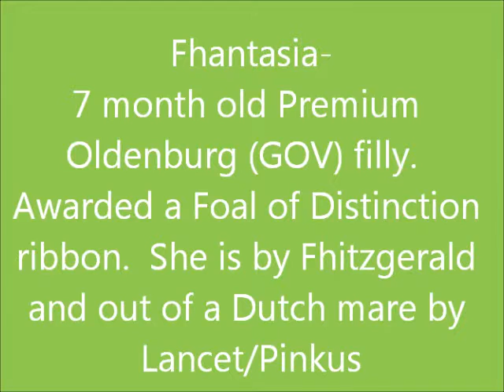Fhantasia- Jan 2011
Fhantasia- Premium and Foal of Distinction Oldenburg (GOV) filly by Fhitzgerald out of a Lancet/Pinkus Dutch mare